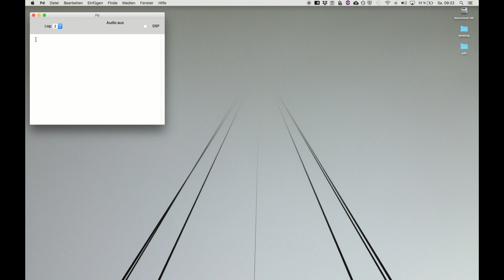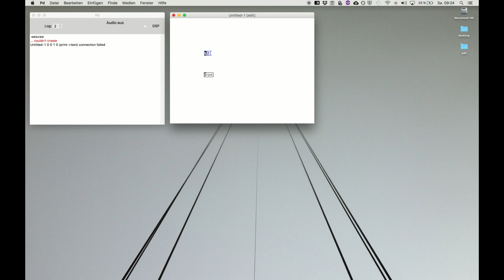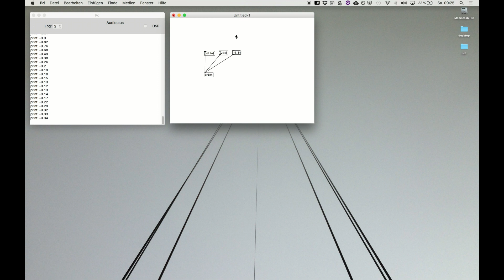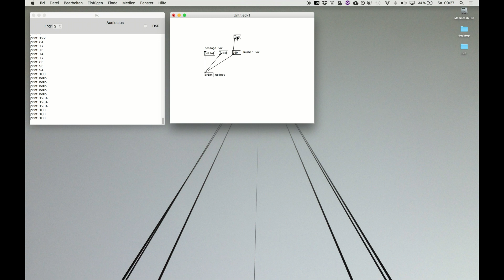02 Pure Data Tutorial - Patcher and Objects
02 Pure Data Tutorial - Patcher and Objects
Oben your first Pd patcher and create Pd objects.
Getting familiar with the Pd environment.

0:40 - Creating a new patcher
1:26 - Object box
CORRECTION: 3:48 - Hold SHIFT and click & drag, note SPACE
2:16 - Message box
2:40 - Connecting objects
3:20 - Number box (NOTE: Shift-Click and drag creates dezimal numbers)
4:40 - Comment